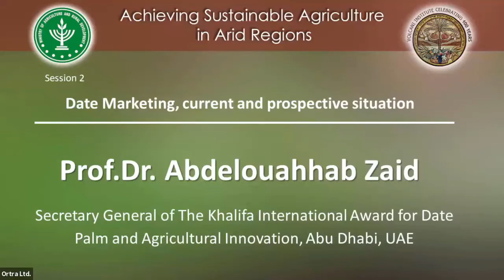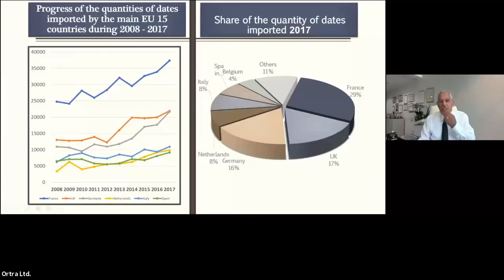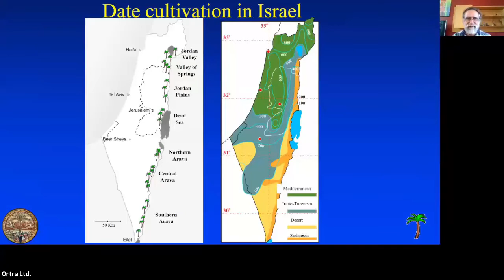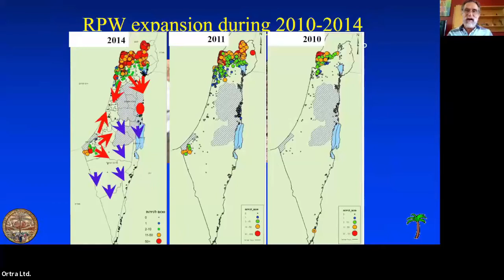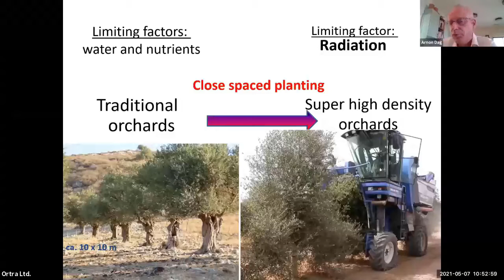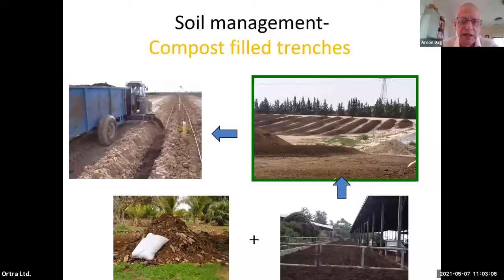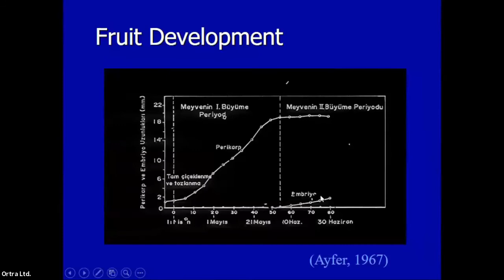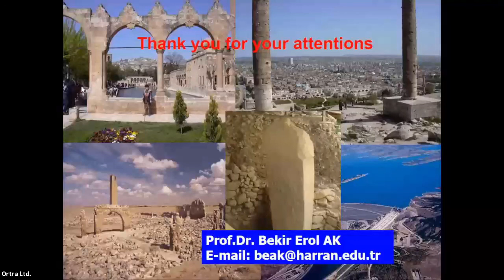Fruit Tree Crops